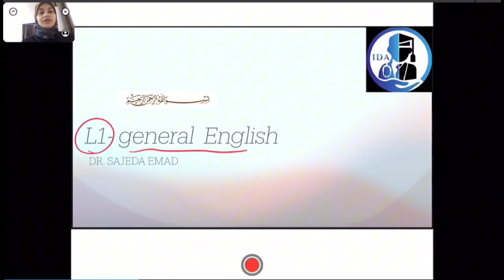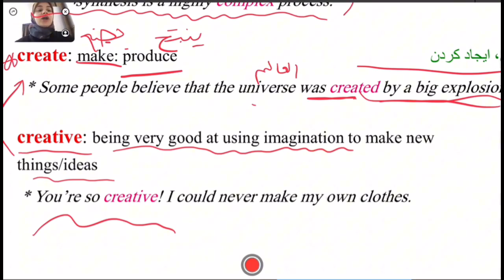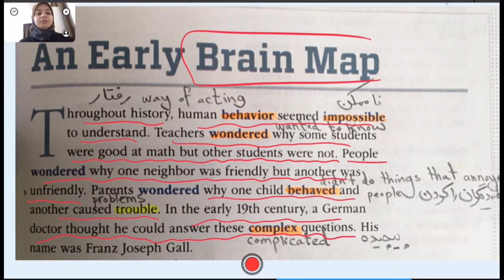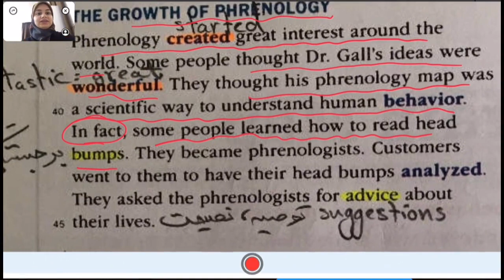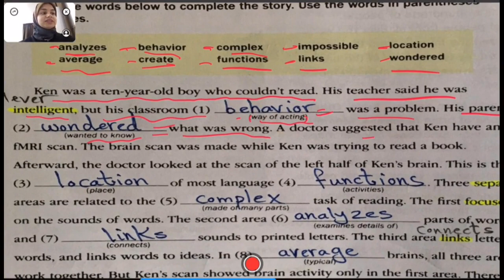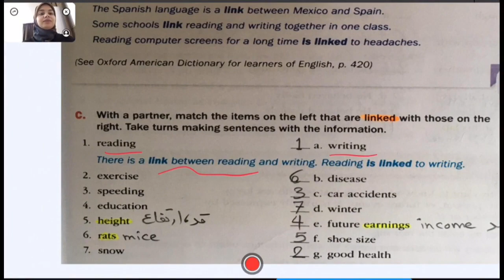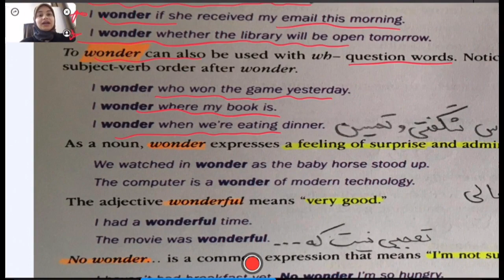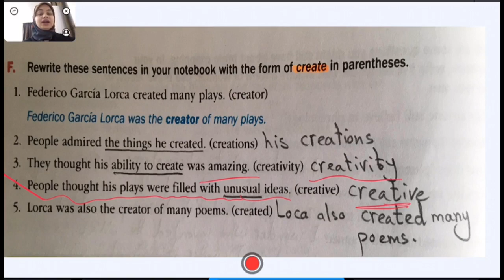L1-General English ماده المصطلحات الطبيه طب كرمنشاه مرحله اولى كورس ثاني